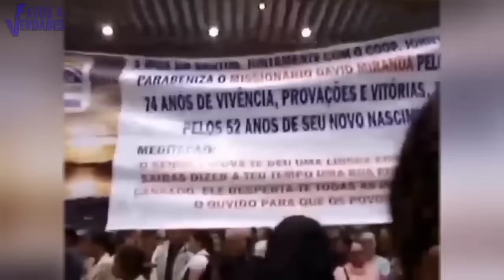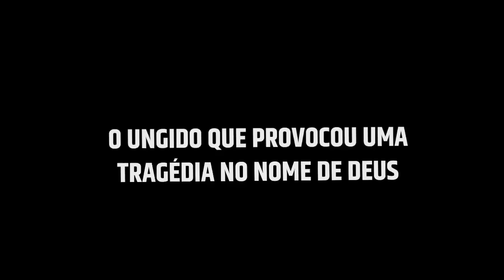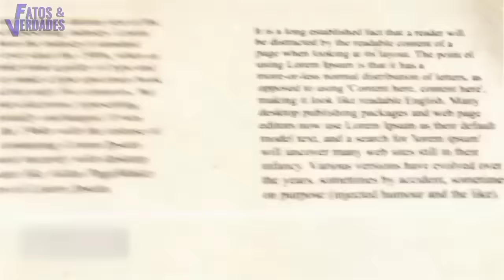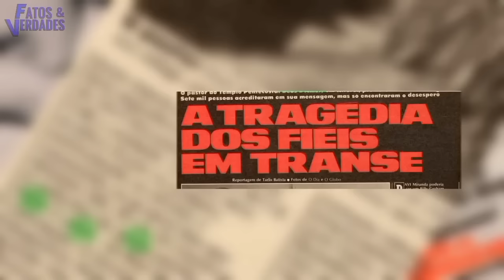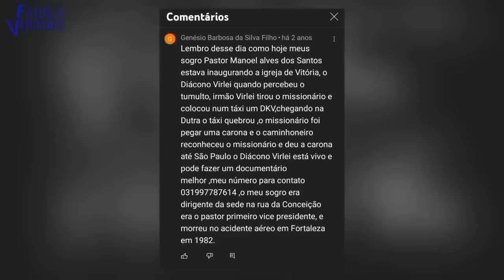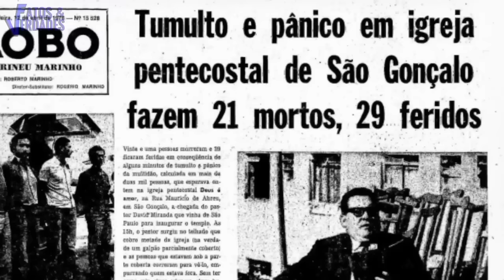MISSIONÁRIO DAVID MIRANDA | DE SANTO HOMEM DE DEUS TORNOU -SE O PASTOR DO DIABO !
Muito conhecido no Brasil e admirado por milhões de fiéis, David Miranda foi o líder absoluto da Igreja Pentecostal Deus é Amor. Considerado por muitos como um santo homem de Deus, tem um passado que põe dúvida sobre tudo aquilo que ele pregava. E diante daquilo que vamos ver, a gente tem que ser forte para não revoltarmos. Isso mesmo! São situações terríveis que aconteceu envolvendo o nome do missionário David Miranda que não contribuiu em nada para o evangelho de Jesus. Que de tão horrível que foi que parece que veio direto do diabo.
E o FATOS & VERDADES buscou algumas informações sobre esse famoso religioso que também se envolveu em muitos escândalos. São revelações a respeito do que já aconteceu na Igreja Deus é Amor, que devem ser relembradas apenas para não serem repetidas.  Ao mesmo tempo que é chocante é preocupante também. E mostra que a justiça brasileira é realmente deplorável.  (Nosso objetivo, não é denegrir a imagem do "Pastor", mas apenas esclarecer algumas dúvidas que ficaram sem respostas).
Então! Vamos descobrir o que de fato levou David Miranda a ser amado por uns e odiado por outros. Simplesmente revelador!

► Ficha Técnica: ◄
Roteiro : D. R.
Edição: Estúdio Fatos e Verdades